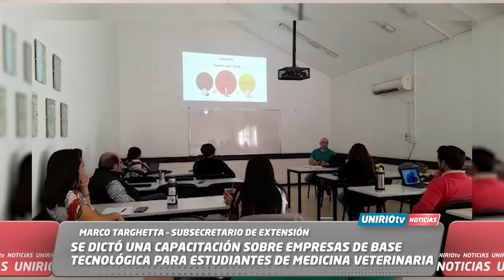SE DICTÓ CAPACITACIÓN SOBRE EMPRESAS DE BASE TECNOLÓGICA PARA ESTUDIANTES DE MEDICINA VETERINARIA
MARCO TARGHETTA – SUBSECRETARIO DE EXTENSIÓN